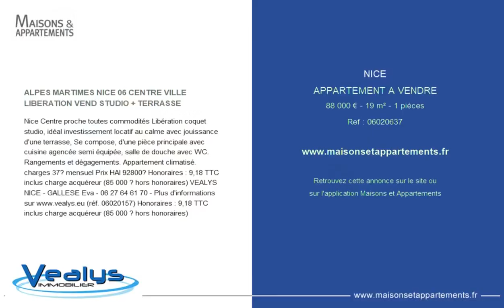NICE - APPARTEMENT A VENDRE - 88 000 € - 19 m² - 1 pièce(s)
Référence : 06020637

ALPES MARTIMES NICE 06 CENTRE VILLE LIBERATION VEND STUDIO + TERRASSE

Nice Centre proche toutes commodités Libération coquet studio, idéal investissement locatif au calme avec jouissance d'une terrasse, Se compose, d'une pièce principale avec cuisine agencée semi équipée, salle de douche avec WC. Rangements et dégagements. Appartement climatisé. charges 37€ mensuel Prix HAI 92800€ Honoraires : 9,18 % TTC inclus charge acquéreur (85 000 € hors honoraires) VEALYS NICE - GALLESE Eva - - Plus d'informations sur  (réf. 06020157) Honoraires : 9,18 % TTC inclus charge acquéreur (85 000 € hors honoraires)

|2163557|